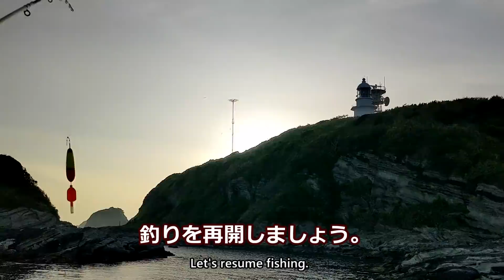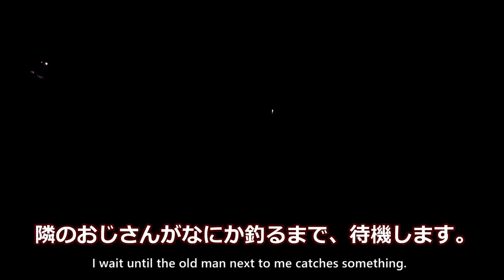冬が終わり、青物が回遊する季節になりました。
春になり、ようやく、ミニ青物（アジ、サバ、イワシなど）が沿岸で釣れるようになったようです。青物釣り（サビキ釣り）シーズンイン！？
【西京漬け02、03】

※炭魂 大黒オガ備長炭 一級品（以下の商品の値段やレビューは、リンク先でご確認ください。）

※第一精工 コマセカゴ ワンタッチフタカゴ

※西京味噌 西京漬みそ 500g

※ セメダイン 超多用途 接着剤 スーパーX ブラック

※天狗のビーフジャーキー

※わたしやシマちゃんに対する誹謗中傷コメントは、削除いたします。撮影場所の公開・非公開は、状況に応じて、毎動画、熟考して判断しています。非公開（場所が書かれていない、場所について述べていない）の場合は、コメントに場所等を書き込まないでください。コメントを削除する場合があります。アソシエイトリンクを使用しています。